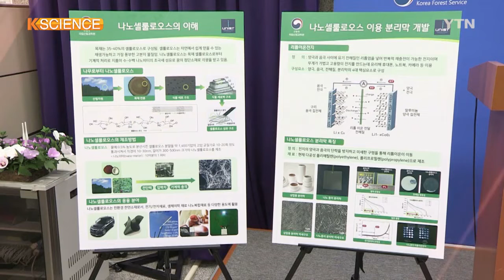Paper Battery without Explosive Risks [K-SCIENCE] / YTN KOREAN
A South Korean research team has developed a paper battery without explosive risks, using wood cells.

Applied with high pressure on it, the battery explodes with flames.

Lithium-ion batteries used for various portable electronic devices are known to be vulnerable to heat and outside impact.

In order to solve such vulnerability, the research team has developed a lithium-sulfur battery with least explosive risks by using wood.

The plastic membrane of the existing lithium-ion batteries causes the blast, but the newly-developed paper battery solves the problem by using membranes made with nanocellulose from wood.

In particular, the new paper battery overcomes shortcomings of the existing lithium-sulfur batteries which are widely regarded as the next generation battery.

Besides, the paper battery lasts three times longer than the previous one and twice longer than the lithium-ion battery.

The raw material price is one-35th of the lithium-ion battery.

[Lee Sang-Yeong, professor, the Ulsan National Institute of Science and Technology]
"The technology secures long-term usability, lightness, flexibility by using the properties of the paper sheet."

The new battery is expected to be used for drones which require light batteries, as well as wearable devices that need foldable, windable and bendable batteries.